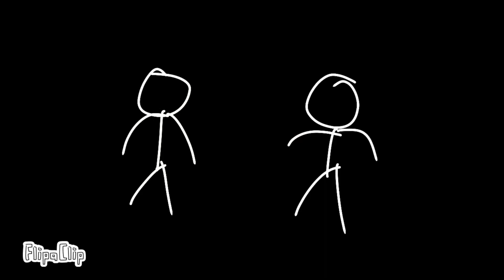Epic stickman battles part 2